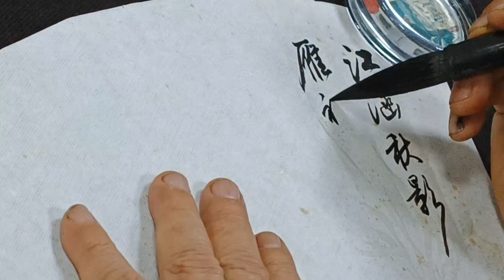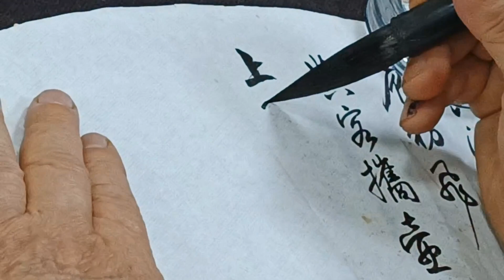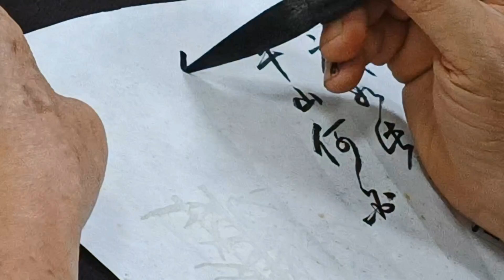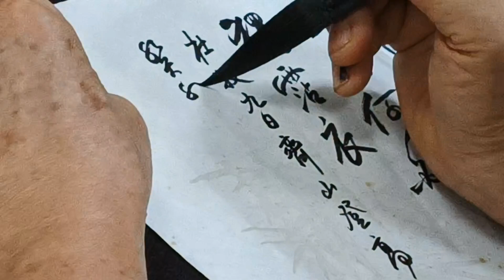《杜牧.九日齊山登高》「江涵秋影雁初飛.與客攜壺上翠微..」書法家 葉泉力 書寫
九日齊山登高

朝代：唐代

作者：杜牧

原文：

江涵秋影雁初飛，與客攜壺上翠微。
塵世難逢開口笑，菊花須插滿頭歸。
但將酩酊酬佳節，不用登臨恨落暉。
古往今來只如此，牛山何必獨沾衣。